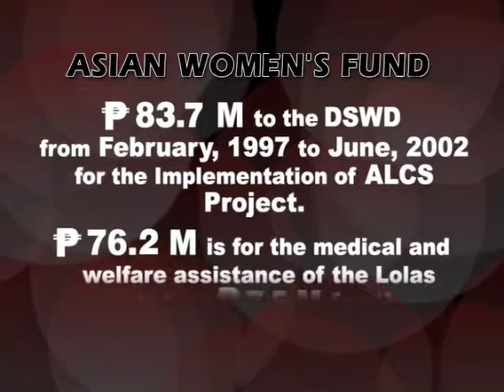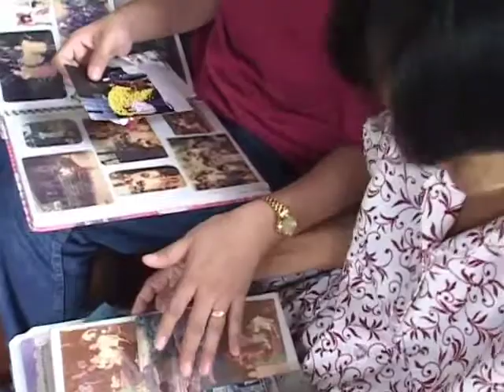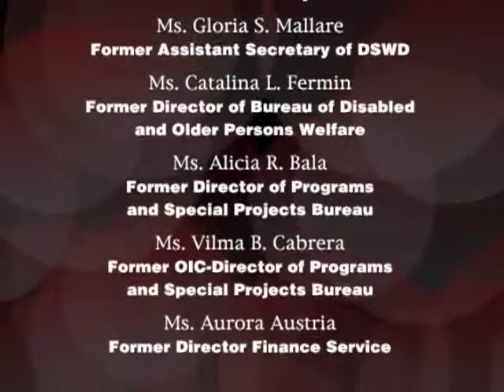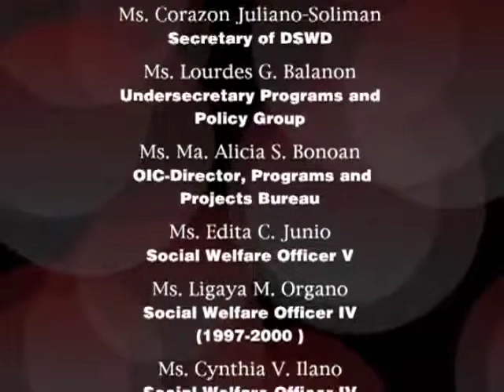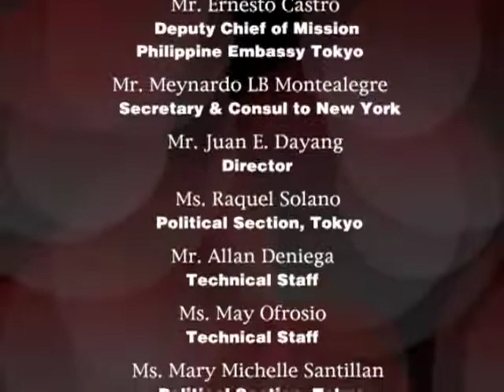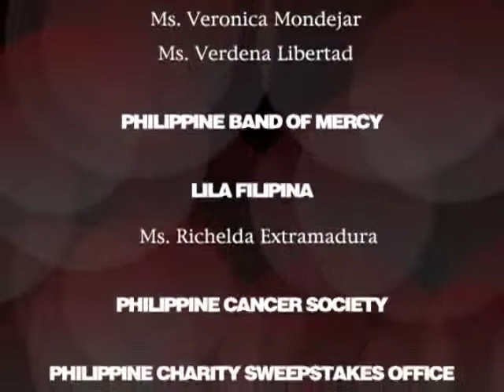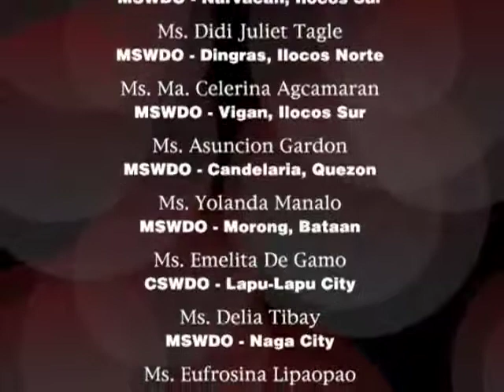The Lolas in Crisis: Stories of Hope